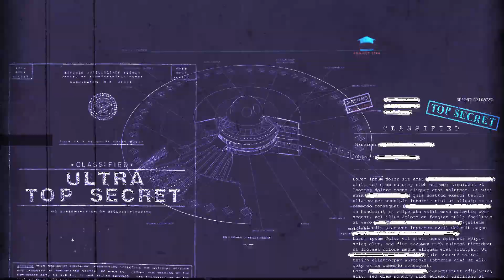Altenate Intro for Project Blue Book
An alternate intro for the great series Project Blue Book.